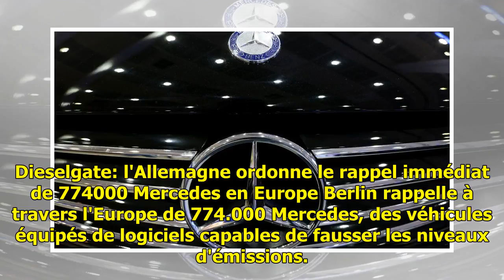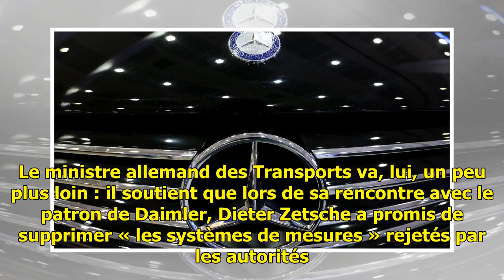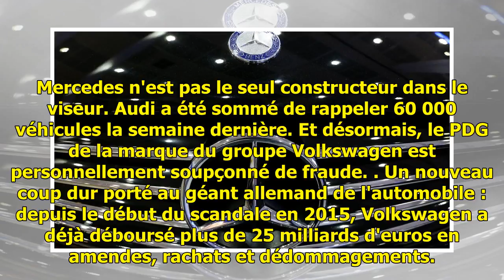Dieselgate: l'Allemagne ordonne le rappel immédiat de 774000 Mercedes en Europe